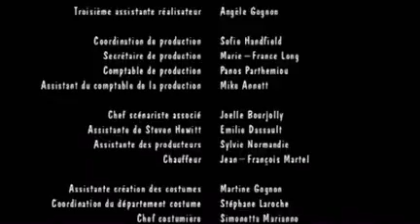Les contes de l'histoire sans fin Saison 1 episode 9